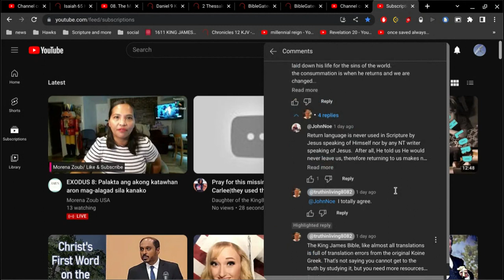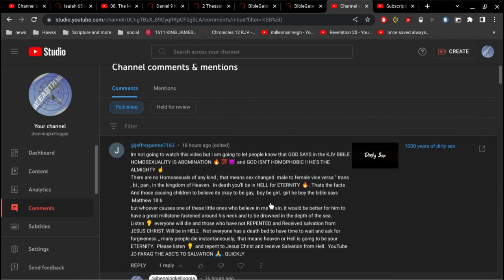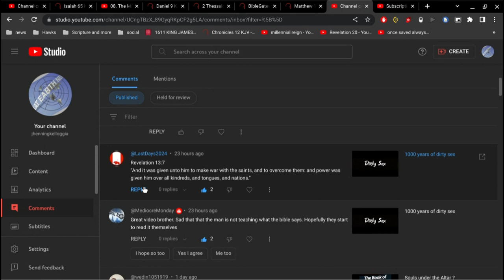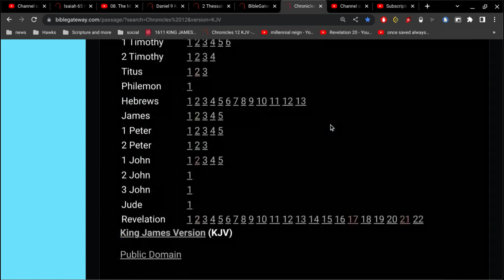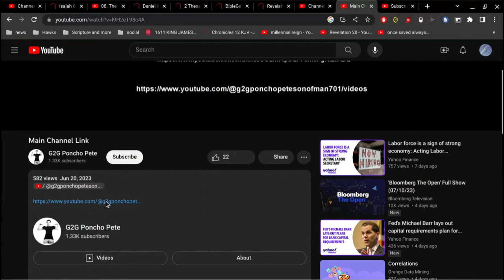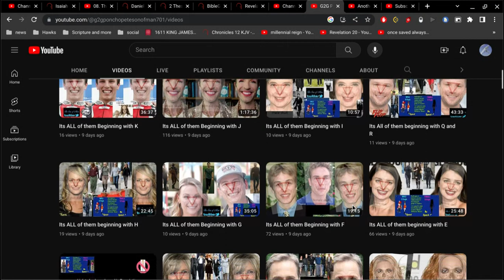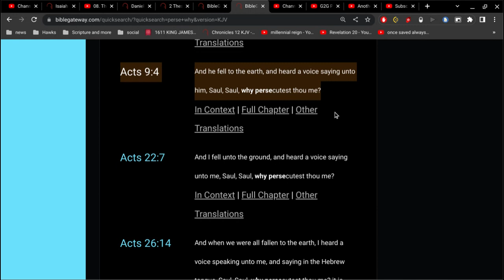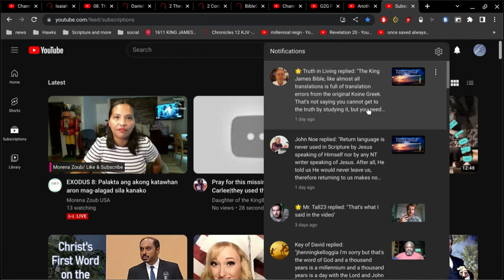Your Comments and my question